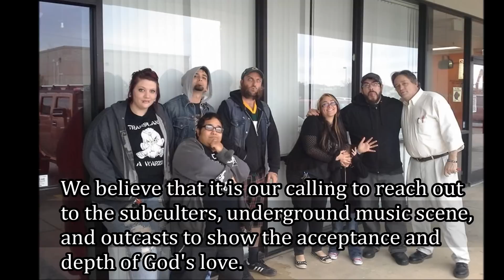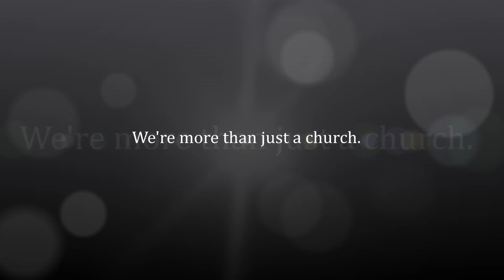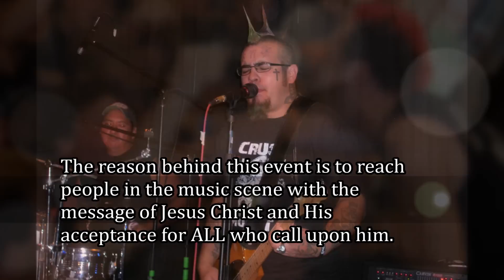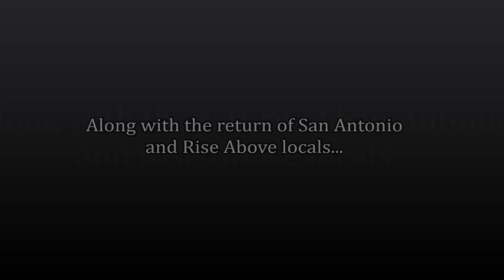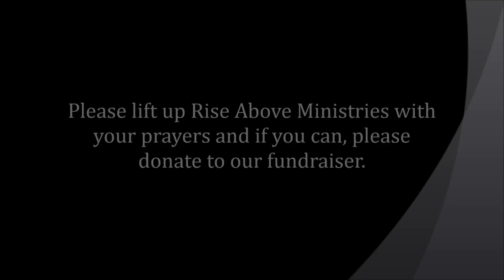Death or Glory Festival - Fundraiser Video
Death or Glory Fest Fundraiser Video, Presented by Rise Above Ministries. Featuring, Graverobber, 6'10 (Tobin from Flatfoot 56), Bobby Steele (ex-Misfits guitarist and singer of The Undead), True Til Death, Our Corpse Destroyed, and xLooking Forwardx.

 Let's make this free event happen for San Antonio, Tx!!! We appreciate and thank you for any and all prayers and donations!!! Check out the links below to see our Go Fund Me donations page and our facebook pages. Thank you and God Bless You.